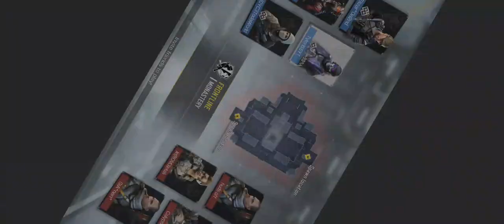I Play ( Call Of Duty Mobile) (MVP)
I Really Like This Game So Fun